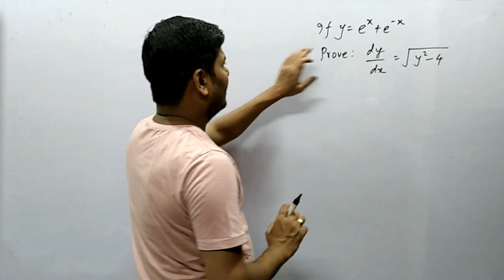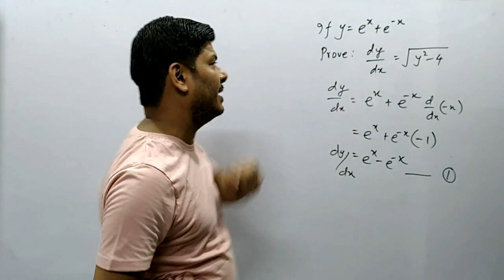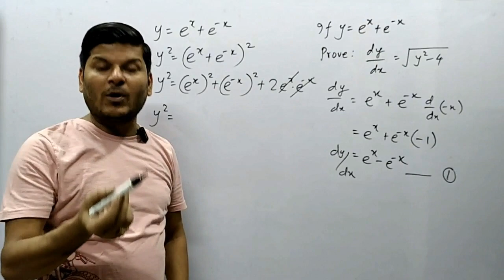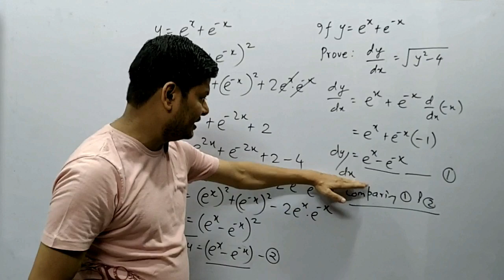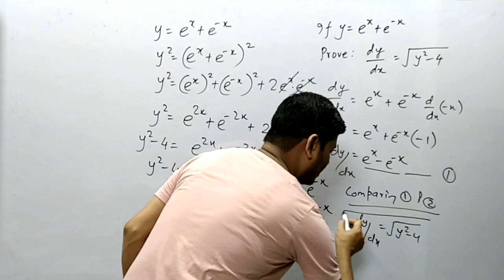𝐈𝐟 𝐲= 𝐞^𝐱+𝐞^(−𝐱),Prove 𝐝𝐲/𝐝𝐱=√(𝐲^𝟐−𝟒) I class 12 I differentiation@deepakmittalmakesuexpert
1/sin10-root3/cos10
deepak mittal
anubhav jain
deepak mittal
trigonometry
trigonometricidentities
cbse
icse
mathsproblems
trigonometryclass10
toughquestions
trickyquestions
deepakmittal
ncert
deepakmittalmakesuexpert
maths
mathematics
class10
class11
class12
class9
eddiwoo
cbseclassvideos
nehaaggarwal
adda247